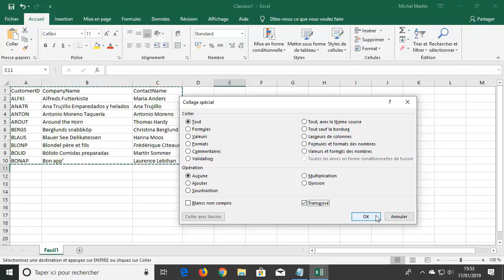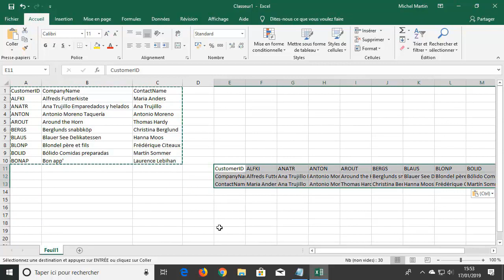Comment transposer des données sous Excel 2019 - Vidéo Tuto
Une vidéo tuto sur comment transposer des données sous Excel 2019

Excel un logiciel tableur de gestion des classeurs édité et commercialisé par Microsoft et fait partie de la suite Microsoft Office 365. Le programme permet de faire des calculs numériques et des présentations graphiques, de traiter et d'analyser des données et de travailler avec des macros et VBA (Visual Basic pour Application). La première version de Microsoft Excel était juste pour le MacOs en 1985 et ce n'est qu'en 1993 avec la 5ème version qu’il devient le standard du marché des logiciels tableur. Les principaux concurrents d’Office Excel sont Open Office Calc et LibreOffice Calc.

La dernière version de Microsoft Excel a connu plusieurs améliorations, notamment les nouveaux graphiques de carte et en entonnoir, l'insertion de graphiques et icones SVG et des modèles 3D, les équations manuscrites, la possibilité de publier vos fichiers au Power BI et autres nouveautés intéressantes.

Dans cette formation Excel 2019, vous allez faire le tour de ces outils, vous familiariser avec les bonnes pratiques pour gagner en efficacité et en performance, travailler avec les modèles, les feuilles de calcul, faire le filtrage de données, créer des tableaux et graphiques croisés dynamiques, mettre en page et paramétrer l'affichage des classeurs, insérer des illustrations, créer et éditer des graphiques, automatiser les tâches avec les macros et autres options avancées.

Lors de cette formation Microsoft Excel 2019, vous allez apprendre à créer des feuilles de calcul et y saisir des données, mettre en forme les cellules en fonction de leurs types et de leurs contenus. Vous allez utiliser le presse-papiers évolué d'Office 2019 et créer des listes personnalisées. Vous allez aussi utiliser la fonctionnalité remplissage instantané d'Excel, insérer des icônes SVG et des objets 3D dans vos feuilles de calcul Excel 2019. Notamment, vous allez représenter vos données numériques par des graphiques de tout type, comme vous allez créer et utiliser des macros pour faciliter les traitements complexes ou répétitifs. Vous allez aussi créer des tableaux croisés dynamiques et des graphiques croisés dynamiques, effectuer des consolidations et utiliser le solveur, importer des données externes issues d'une base de données, rendre vos classeurs accessibles pour les malvoyants et autres.

Au cours de cette formation Office Excel 2019, des exercices d’illustration sont en place pour pratiquer et valider les connaissances et compétences acquises au cours des vidéos tutoriels.

A l’issue de cette formation Microsoft Excel 2019, vous aurez les outils et compétences qui vous rendront efficace et professionnel dans Microsoft Excel 2019 grâce aux conseils et astuces que Michel MARTIN, formateur et MVP Windows, vous apportera pour maîtriser et approfondir vos connaissances sur cette dernière version de Microsoft Excel.

✳️ Le plan de la formation Excel 2019 :
01. Sélections et mouvements
02. Travailler avec les feuilles de calcul
03. Affichage et mise en page
04. Illustrations
05. Excel avancé